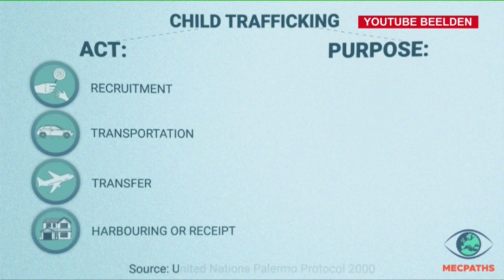Evaluatie immigratiebeleid regering Santokhi-brunswijk STVS JOURNAAL 25 juni 2023